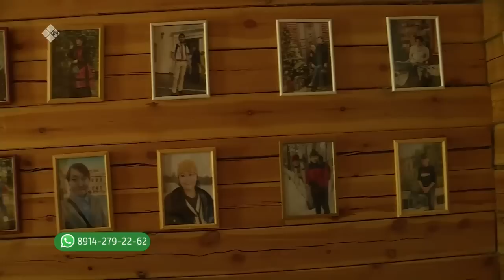«Тиэргэн» биэриигэ: Саргылана Яковлева тиэргэнигэр ыалдьыттаатыбыт (18.07.23)